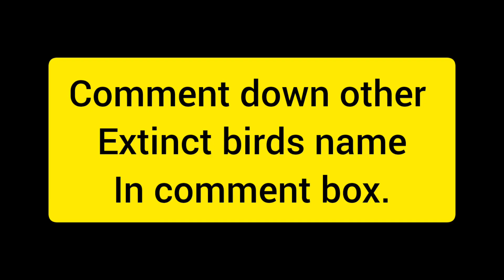Extinct species of birds of the world part-1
Welcome back guyz
here i am back with new video,
the topic is Extinct species of birds of the world part -1 .
here you will get to know about few birds.